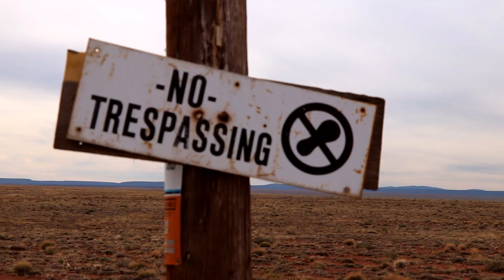YOUTUBER FAKES DEATH FOR SUBSCRIBERS - DESPERATION FOR STARDOM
This video tells the story of a youtuber who fakes the death of another in the attempt to make his Youtube channel grow.  Don't steep to despair for the sake of Youtube stardom.  All you have to do is be creative and determined and it will come.  Don't follow what this trucker did.

FB Marcanthonystorm

Fan Mail